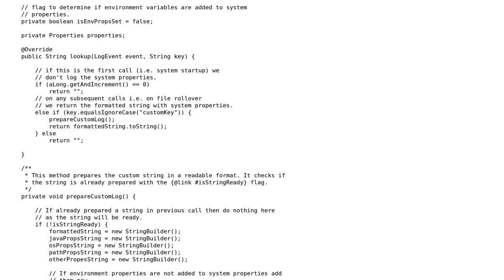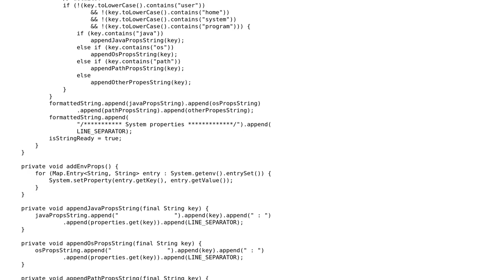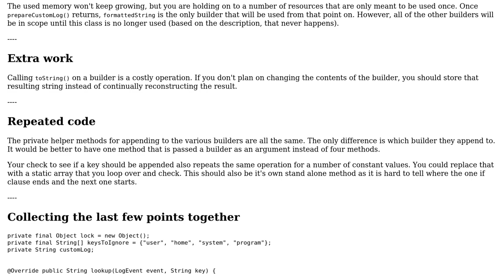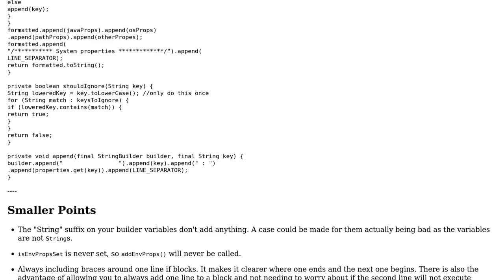Code Review: Constructing a long string (2 Solutions!!)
Code Review: Constructing a long string

With thanks & praise to God, and with thanks to the many people who have made this project possible! | Content (except music & images) licensed under CC BY-SA | Music | Images & others | With thanks to user unholysampler user madteapot user Jamal user Heslacher and the Stack Exchange Network Trademarks are property of their respective owners. You are responsible for your own actions.